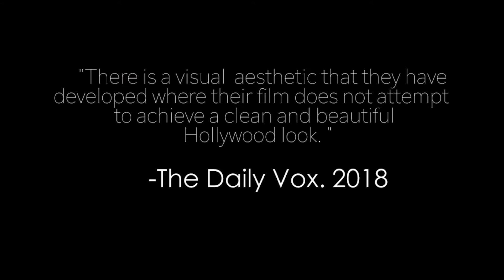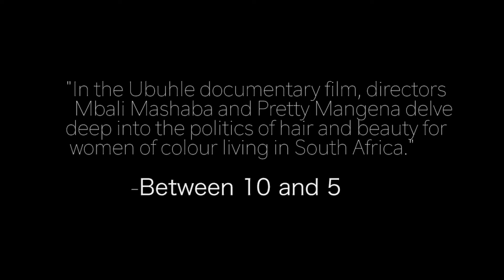Ubuhle Documentary Trailer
Hey y'all.
My independent documentary Ubuhle will be screened at The Soweto Theatre this year as part of the June holiday programe.
Screening times are as follows:
June: 18-21
Times: 10:00 to 12:00 and 14:00 to 16:00
Ticket sales are going for R20 at the box office or through web tickets.

Directed by Mbali Mashaba and Pretty Mangena